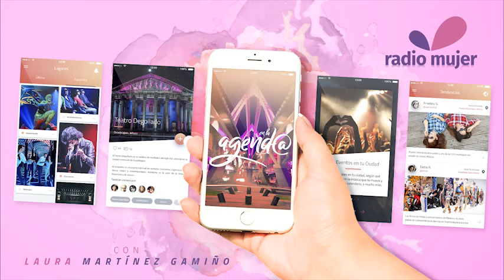Protocolo-En La Agenda